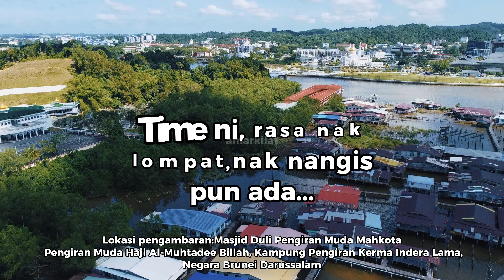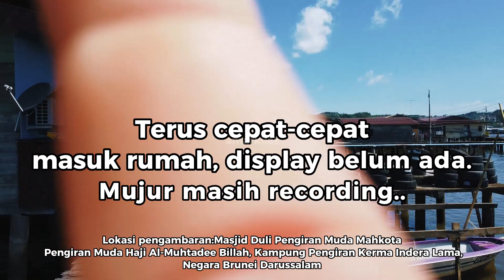Detik-detik Cemas DJI Mini 2 Hilang dari Radar!